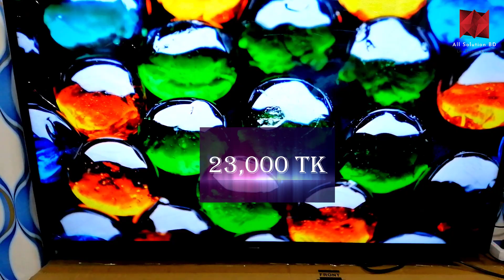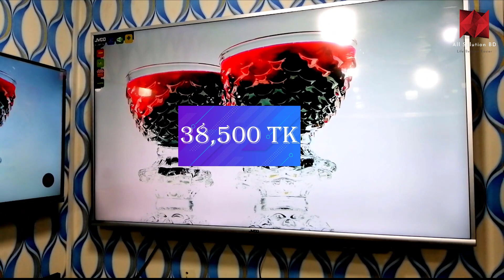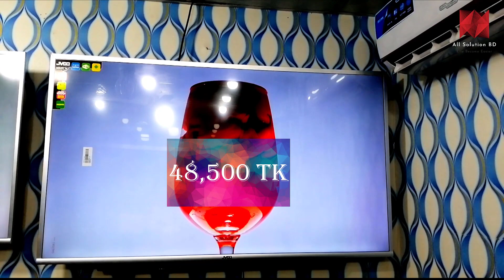JVCO/Triton/Sony Plus smart/basic tv new update price|| Buy original JVCO smart TV||Lead Electronics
Buy original JVCO smart TV ||JVCO/Triton/Sony Plus smart/basic tv new update price ||Lead Electronics||
Hay Friends Today I am going to brings you another new video. This video is about where to buy best smart tv in Bangladesh. I hope this video will be very much helpful for all of you guys. After watch this video in full you will know where to buy best original JVCO smart TV ||JVCO/Triton/Sony Plus smart/basic tv. So keep watching...
Here you can find different kind of tips and tricks. You will be highly benefited after watching our tutorial. We are presenting all complex solution of computer like windows problem, PC related solution, Internet speed boosting tips, android phone related issues, ETC. Thank you.
👉JVCO 32" basic tv 10500 tk (single glass)
👉JVCO 32" basic tv 11500 tk (double glass)
👉MME 32" smart bordeless tv 12500 tk (1 gb /8gb)
👉JVCO 32" smart double glass tv 14000 tk(1gb/8gb)
👉JVCO 32" smart  tv 14500 tk(1gb/8gb)
👉JVCO 32" borderless voice control (1 gb/8gb) 16500 tk 2 years panel replace guarantee
👉JVCO 40" fiber smart tv 17500 tk ( 512 ram 4 gb rom)
👉JVCO 40" metal smart tv 20000 tk (1gb/8gb)
👉JVCO 40" metal soundbar smart tv 21000 tk(1gb/8gb)
❥ ১ বছরের রিপ্লেসমেন্ট গ্যারান্টি এবং ১০ বছরের সার্ভিস ওয়্যারেন্টি
MME 43" double glass smart  tv 25000 tk (1gb/8gb) 2 years panel replace guarantee

👉JVCO 43" metal borderless voice control 4k tv 26500 tk (1gb/8gb) 2 years panel replace guarantee built in Netflix

👉JVCO 43" metal smart voice control 4k tv 30500 tk (2gb/16gb) 2 years panel replace guarantee built in Netflix

👉JVCO 50" fiber soundbar smart voice control tv 37500 tk (2 gb/16 gb version 9.0) 2 years Panel replace guarantee built in Netflix

 👉JVCO 50" metal soundbar smart voice control tv 39500 tk (2gb/16gb version 9.0) 2 years panel replace guarantee built in Netflix

👉JVCO 55" metal soundbar smart tv 45000 tk (1gb/8gb version  7.0) 2 years panel replace guarantee built in Netflix

👉JVCO 55" metal smart soundbar voice control tv 49500 tk (2gb/16gb version 9.0) 2 years panel replace guarantee built in Netflix

👉JVCO 65" metal soundbar smart voice control tv 68000 tk (2gb/16gb version  9.0) 2 years panel replace guarantee built in Netflix
Hotline-
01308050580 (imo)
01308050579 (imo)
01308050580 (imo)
ফোনে না পেলে SMS দিন  অথবা আপনার নাম, মোবাইল নাম্বার, ঠিকানা  SMS করতে পারেন আমাদের imo number  এ যেকোনো সময় )
কেনার আগে জেনে রাখুনঃ
✅ এটা একটা ব্র্যান্ড নিউ টেলিভিশন।
✅Made By China HD Quality 100% guarantee
✅আমাদের টিভির প্রাইজ গুলো ফিক্সড
✅কল গ্রাহকদের জন্য ঢাকার বাহিরে কুরিয়ারের মাধ্যমে মাল পাঠানো হয় কন্ডিশনে।চার্জ প্রযোজ্য
✅ঢাকায় এবং সারাদেশে হোম ডেলিভারি করে থাকি তবে সে ক্ষেত্রে চার্জ প্রযোজ্য
✅সারা বাংলাদেশে মাত্র ১৬ - ৪৮ ঘণ্টার মধ্যে ডেলিভারি।
✅পন্য হাতে পেয়ে মূল্য পরিশোধের সুবিধা।

SHOWROOM Address
Dhaka - Mirpur
দোকান নং-৩০৭, ৩য় তলা, রং্ধনু শপিং কম্পলেক্স, মিরপুর সারে এগারো বাস স্ট্যান্ড,
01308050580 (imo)